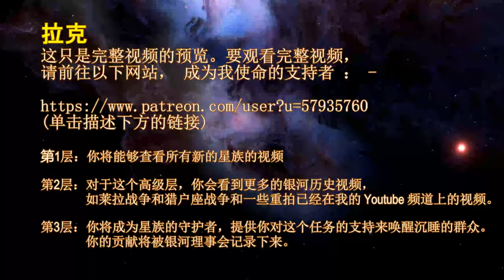THE STAR RACES - RAK (PREVIEW)